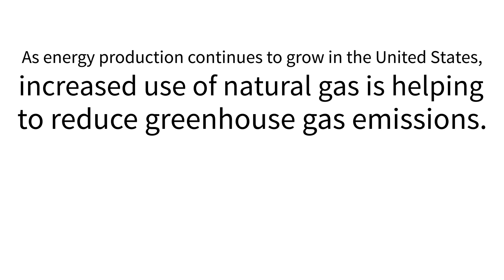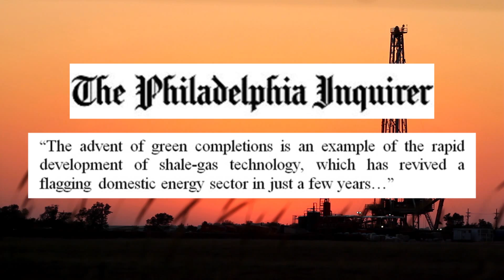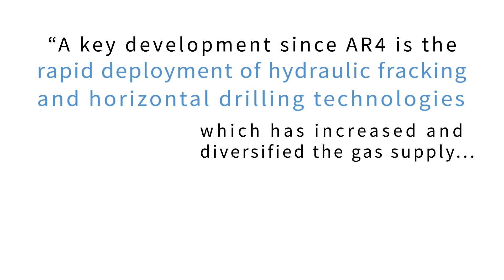Methane Emissions Decline as Shale Gas Production Skyrockets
As energy production continues to grow in the United States, natural gas is helping to reduce greenhouse gas emissions. Methane emissions related to fracking have also been declining. In fact, since 2008, U.S. shale gas production has grown by 400 percent, while methane emissions from natural gas systems have decreased by 13.3 percent.